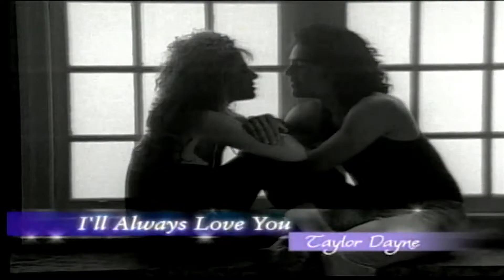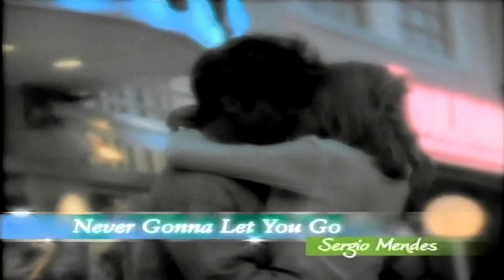Greatest Love Songs of the 1970s 80s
Music videos How Much I Feel - Ambrosia, I'll Always Love You - Taylor Dayne, One In a Million You - Larry Graham, Stuck On You - Lionel Richie, The Power Of Love - Celine Dion, Waiting For a Girl Like You - Foreigner, Endless Love - Diana Ross & Lionel Richie, The Time Of My Life - Bill Medley & Jennifer Warnes, Never Gonna Let You Go - Sergio Mendes, Right Here Waiting - Richard Marx,  Up Where We Belong - Joe Cocker & Jennifer Warnes, Your Song - Elton John, Lady - Kenny Rogers, Tonight's The Night (Gonna Be Alright) - Rod Stewart, After The Lovin' - Engelbert Humperdinck, Even Now - Barry Manilow, Always On My Mind - Willie Nelson, Save The Best For Last - Vanessa Williams, Laughter In The Rain - Neil Sedaka, To Love Somebody - Michael Bolton, Do That To Me One More Time - Captain & Tennille, Slow Hand - The Pointer Sisters, I Swear - All-4-One, and You Are So Beautiful - Joe Cocker are 24 of the best romantic love songs of the Seventies and Eighties decades.